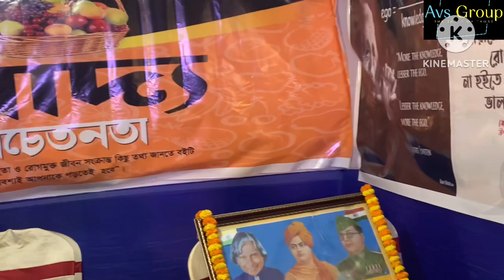🟢 Why we are in book fair?? কেন আমরা এই বই মেলাতে?? শুনুন !!!!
AVS Group and Moringo family provides Extensive Knowledge of the Different Business Strategies and Workshop, which will Help Small Industry and individuals also to do global business or Become Large Business. AVS Group allows the user to learn about Entrepreneurship & Business Strategy, which is India's Most Demandable Program.
This channel and all videos are true, All videos are natural, No manipulation. AVS Group Global is an registered Organization . Our Vision to make Healthy Society and wealthy Society.

AVS GROUP

Myhealthispriority.com/alokpurkait